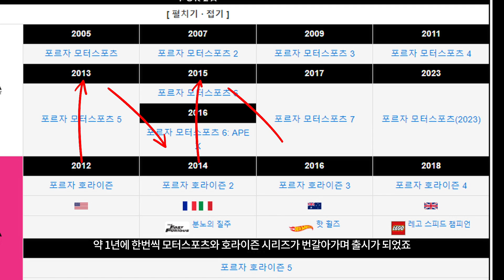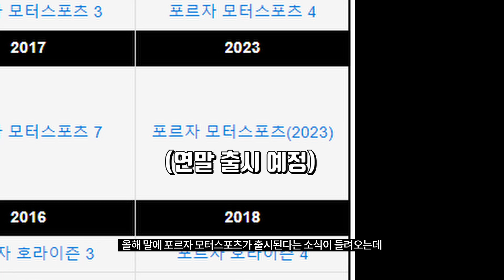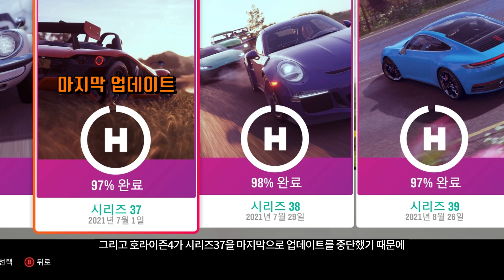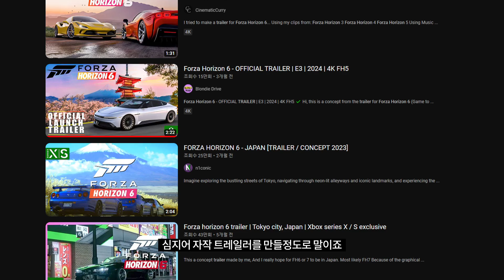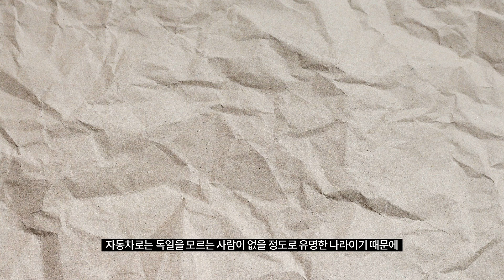마지막 확장팩도 나왔겠다.. 포르자 호라이즌6는 언제 나오려나.. ?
Music